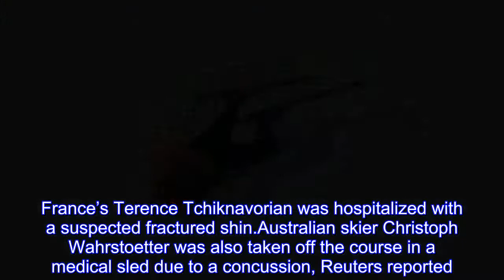Canadian skier Chris Del Bosco suffers possible pelvis injury after serious crash at Winter Olympics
Canadian skier Chris Del Bosco may have broken his pelvis Wednesday after he lost control in the air during a jump and slammed into the ground, landing on his side.Del Bosco, who was competing in the final of the men’s ski cross in Pyeongchang, was on his second to last jump when he lost control mid-air.His head whipped back and he landed on his right side on the hard, snow-covered surface.Canada’s team officials said tests were being conducted to determine how severe the injury is, Reuters reported.Officials believe he suffered a broken pelvis.The 2011 world champion was on the ground for about 10 minutes as emergency personnel arrived at the scene to take him away.He was seen raising an arm and giving a thumbs up to the cheering crowd.Del Bosco was already the third skier to be taken off the course during the ski cross final.France’s Terence Tchiknavorian was hospitalized with a suspected fractured shin.Australian skier Christoph Wahrstoetter was also taken off the course in a medical sled due to a concussion, Reuters reported.Canada’s Brady Lemon won the gold medal in the event.The Associated Press contributed to this report.